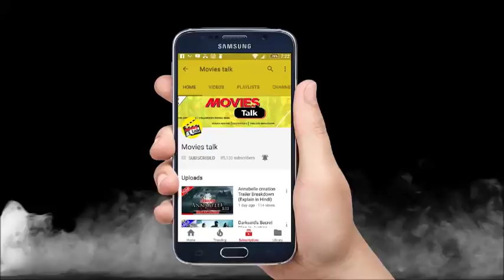Black Widow Movie Added Bucky [Explained In Hindi]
Hello friends aaj hum baat karne wale hai Black Widow movie ke updates ke bare me to kya hai woh chaliye dekhte hai